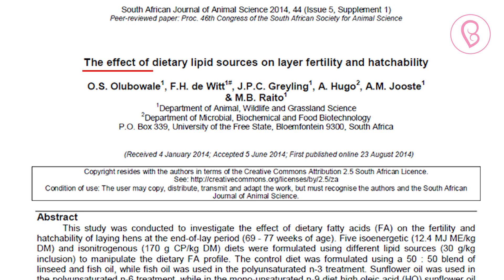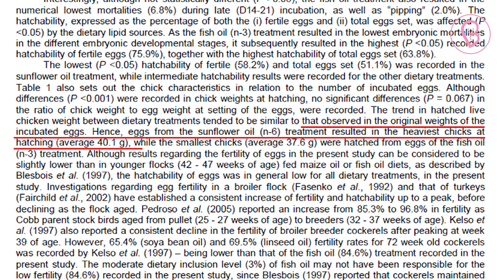อยากให้ลูกน้ำหนักดีทำไมต้องกินน้ำมัน ?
เคยสงสัยไหมคะ? ทำไมช่วงท้องต้องกินน้ำมัน น้ำมันดีมีผลอย่างไรต่อน้ำหนักลูกในท้อง และต้องทานน้ำมันดีจากแหล่งไหน วันนี้ครูก้อยมีงานวิจัยมาเล่าให้ฟังค่ะ